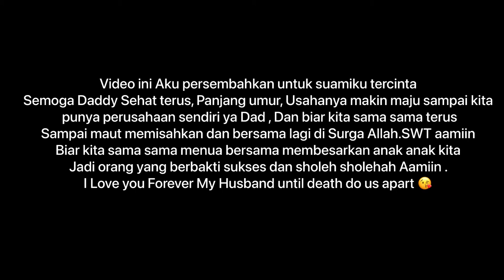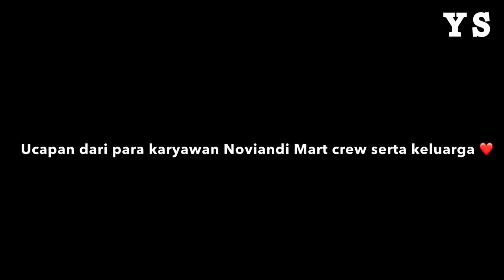VLOG | MY HUSBAND IS TURNING 30TH YEARS - YANG ULANG TAHUN LUPA KALO LAGI ULTAH 🤣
Video ini aku persembahkan untuk suami ku tercinta one and only Noviandi,

Nanti Cello dan adik adiknya biasa liat gimana daddy and mommynya dulu waktu masih muda 🤣